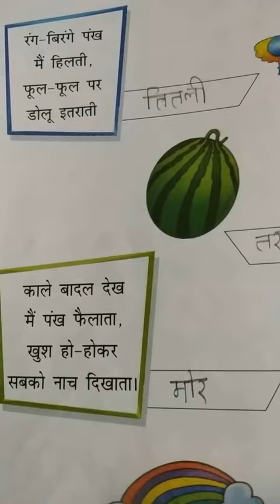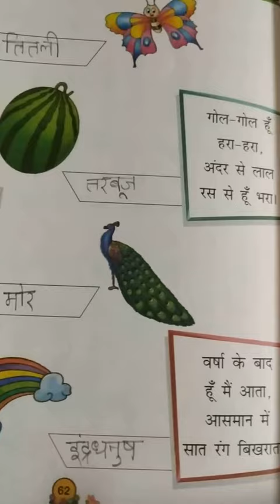Class 1..Hindi hw.. 9/1/2021